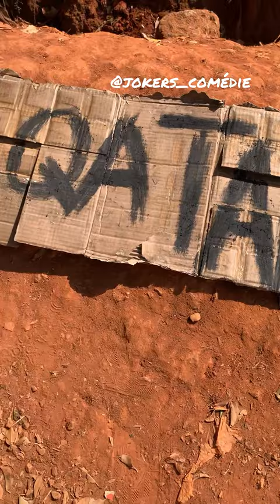Cameroun vs Brazil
le Cameroun vs Brazil vraiment fou avec plein d'émotions